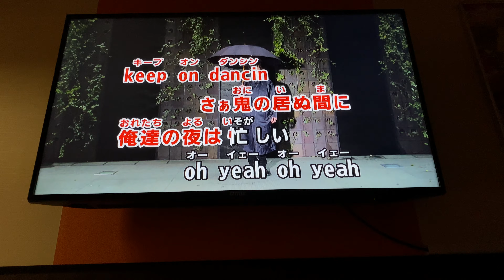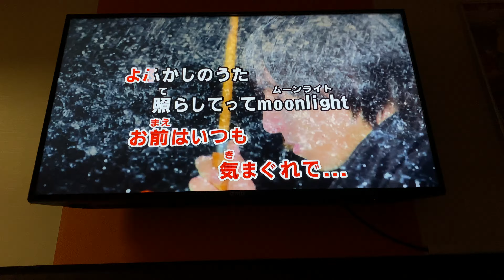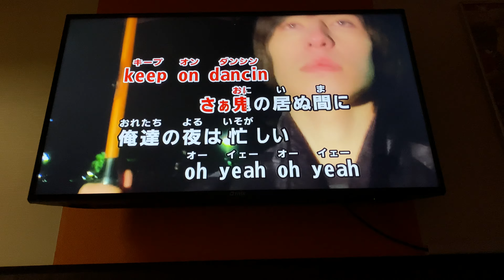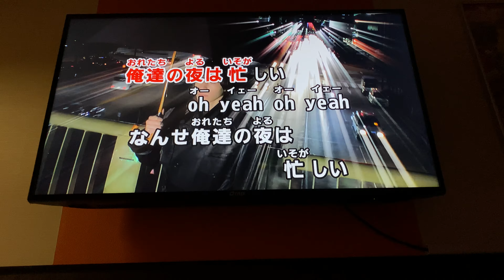【カラオケ】よふかしのうた／Creepy Nuts【ふじた】